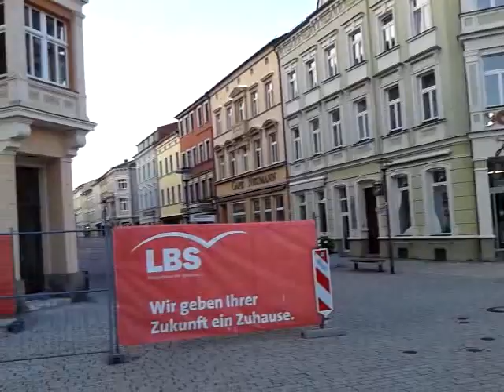Stadt Meiningen: Herzlich Willkommen (Deutschland Germany Germania Allemagne)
Stadt Meiningen

Europe